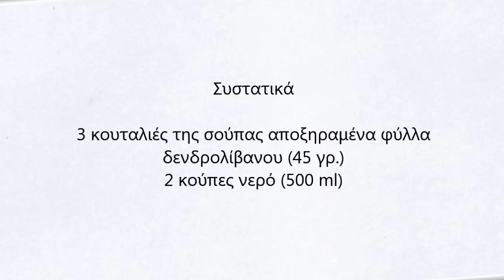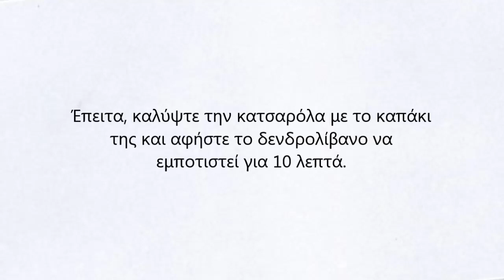Θεραπεία για την απώλεια μαλλιών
Για οποιονδήποτε υποφέρει από αλωπεκία, ή που θέλει ν’ αποτρέψει την αύξηση της απώλειας μαλλιών την άνοιξη ή το φθινόπωρο, το δενδρολίβανο είναι μια φυσική λύση.
Αποτελεί μια καλή φυσική θεραπεία για την επιτάχυνση της ανάπτυξης των μαλλιών.

πληροφορίες από Web

video:-η ψυχή μου σ ένα στίχο-